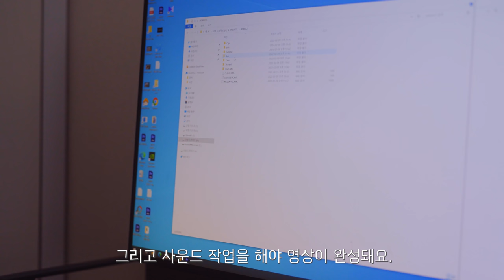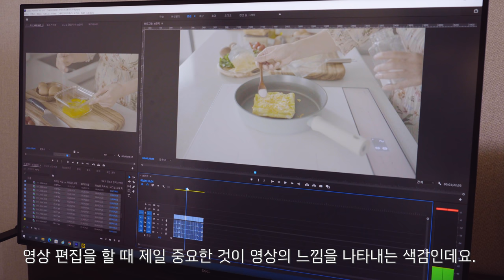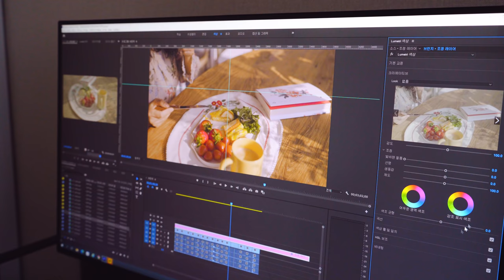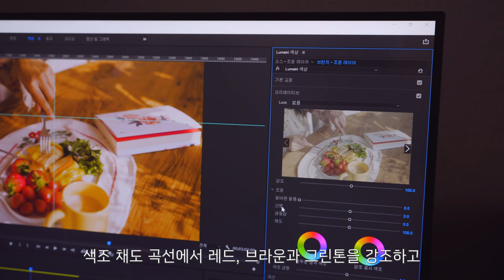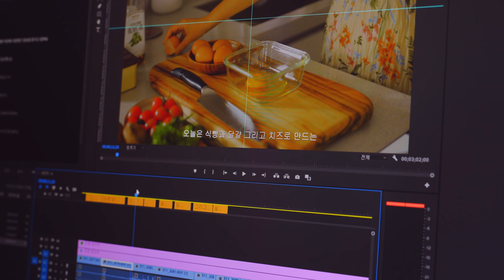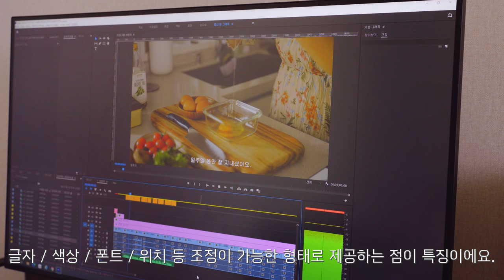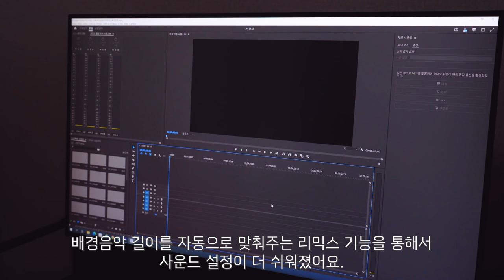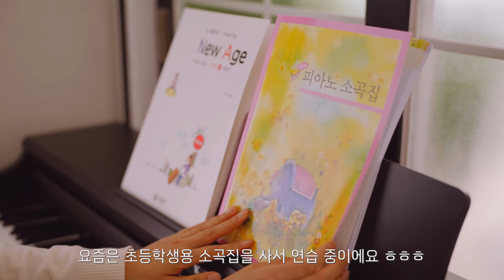집에서 요리하고🍳DIY하고 촬영 편집하는 주부 일상 | 원팬토스트, 스테이크비빔밥 What i eat in a day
평범하고 똑 같은 일상이라고 해도
일기장처럼 기록해놓으면 저에게는 이세상 최고의 추억이 만들어져요.
특별하지는 않지만 소소하고 행복한 일상을 촬영해놓고
멋지게 편집해놓으면 나만의 히스토리가 만들어져요.
어도비 프리미어 프로를 이용해서 편집하면 생각보다 쉽고 편하게
전문가 같은 영상을 만들 수 있어요!
여러분들도 VLOG에 꼭 한 번 도전해보세요 😊

20세와 17세 딸 둘을 키우며 매끼 집밥 해먹는,